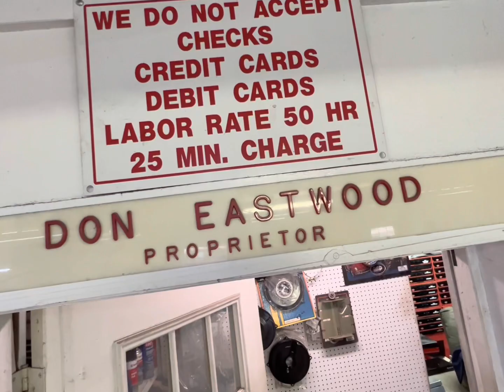1-17-2023 Shop Truck Parts Run